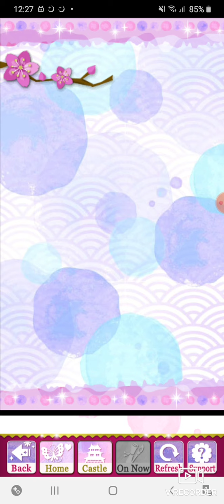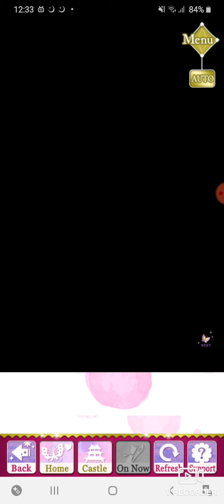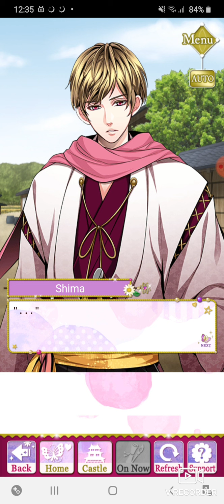SLBP| Story Event |The Moon's Holy Kiss| Mochizuki Shima - Part 3